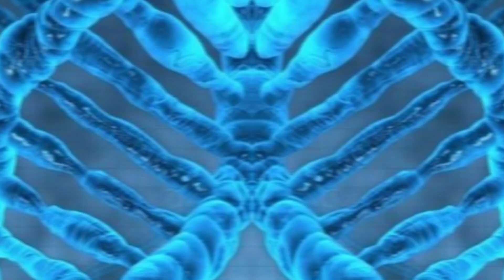Biotechnology CoE Exclusive Interview with Dr. Girma Gonfa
Biotechnology & Bioprocessing at AASTU!
In this exclusive interview, we stay with Dr. Girma Gonfa, Head of the Biotechnology and Bioprocessing Center of Excellence at Addis Ababa Science and Technology University (AASTU). He shares insights into ongoing research, industrial applications, and the center’s role in advancing Ethiopia’s Biotechnology sector.

# The impact of biotechnology on national and industrial development
# Innovative research projects at AASTU
# Opportunities for students & researchers
# The future of bioprocessing in Ethiopia and beyond
# Agriculture
# Bioenergy
# Biofuel